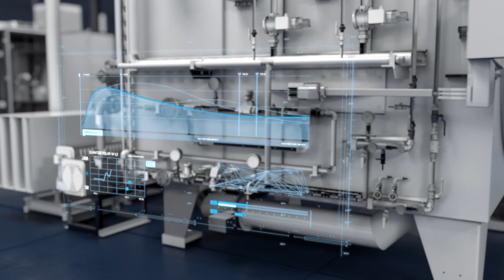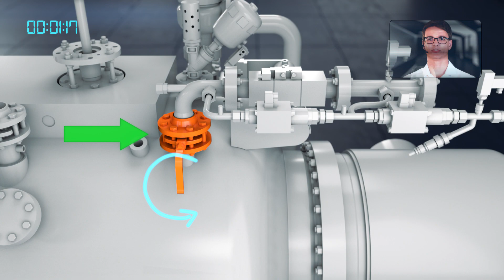Digital Service by IVA Schmetz - Predictive Maintenance & Remote Assistance (deutsch)